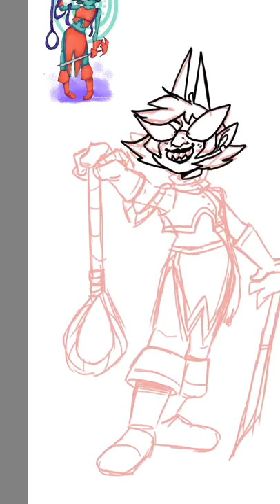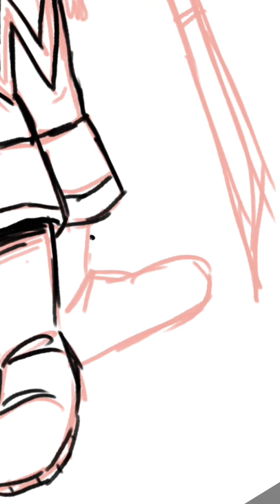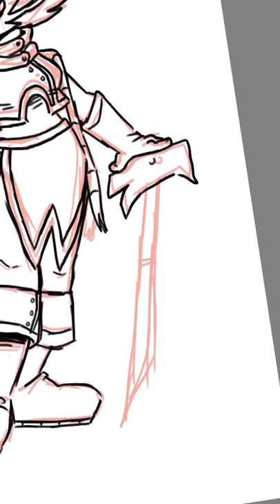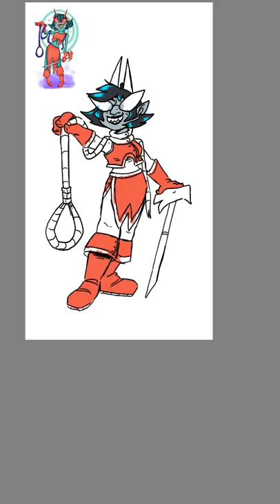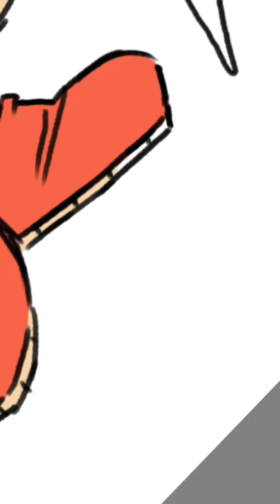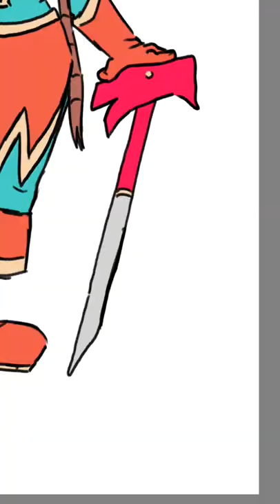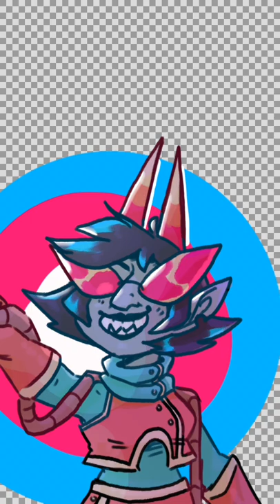Terezi pyrope redraw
Redrew some old art of mine

old 2018 art can be found on my deviantart that i no longer use